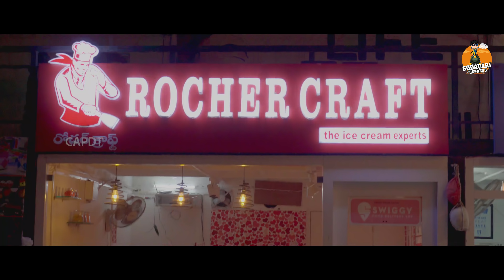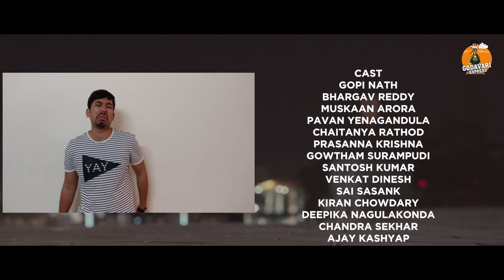Aakali Rajyam - The Food Delivery Guy | Godavari Express | CAPDT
Hello People, This is a new channel from CAPDT : Godavari express for awesome fun and relatable content.

CAST: GOPI NATH

Co Starring :
BHARGAV REDDY
MUSKAAN ARORA
PAVAN YENAGANDULA
CHAITANYA RATHOD
PRASANNA KRISHNA
GOWTHAM SURAMPUDI
SANTOSH KUMAR
VENKAT DINESH
SAI SASANK
KIRAN CHOWDARY
DEEPIKA NAGULAKONDA
CHANDRA SEKHAR
AJAY KASHYAP
MURAIDHAR

Cinematography : Jatin Bhargav Korada

Written By : Bhargav Reddy & Gopi Narh

Produced by Sarat Ankit & Chinna Vasudeva

Directed by : Ravi Teja Mahadasyam

Editing , Motion Graphics , Sound Arranged : Venkatesh Ch